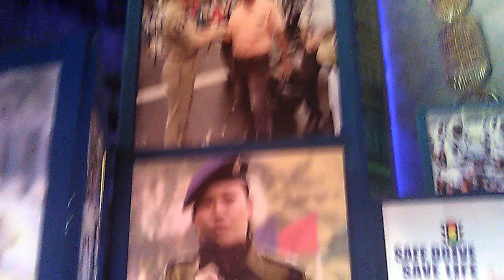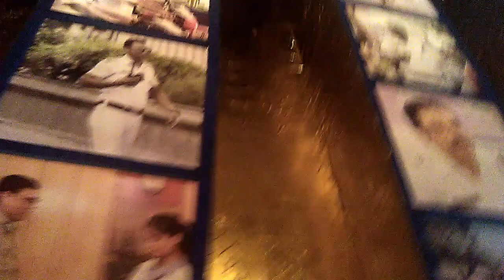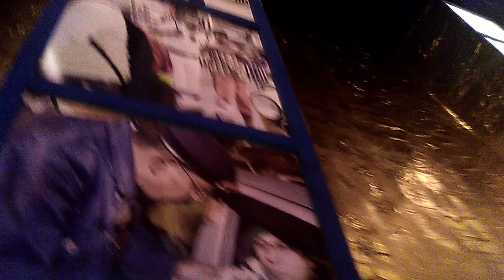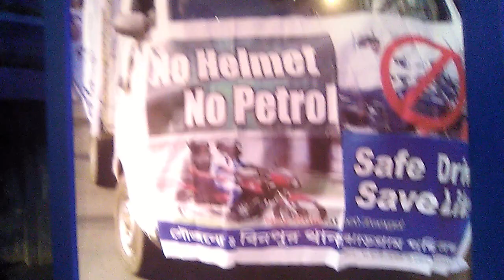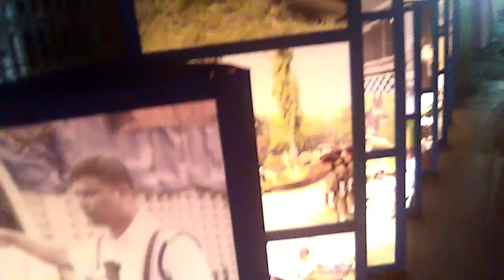Kailash bose street sarbojanin durga puja | Durga Puja 2019 | CalcuttanVlogger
MY GEARS :
MY PHONE

 Durga Puja, Durga Puja Photos, Durga Puja Images, Durga Puja Wallpapers, Durga Puja Pictures, Durga Puja Graphics.
Durga Puja, Durga Puja Photos, Durga Puja Images, Durga Puja Wallpapers, Durga Puja Pictures, Durga Puja Graphics, Durga Puja Greetings.

Durga Puja
16th - 20th Aashin 1426
4th - 8th October 2019, Friday-Tuesday
Durga Puja Dates Detailed Information 2019

The main celebrations occur across five consecutive days:
Durga Puja : Shasthi - 4th October, 2019 Friday (16th Aashin 1426)
Durga Puja : Saptami - 5th October, 2019 Saturday (17th Aashin 1426)
Durga Puja : Asthami - 6th October, 2019 Sunday (18th Aashin 1426)
Durga Puja : Nabami - 7th October, 2019 Monday (19th Aashin 1426)
Durga Puja : Dashami - 8th October, 2019 Tuesday (20th Aashin 1426)